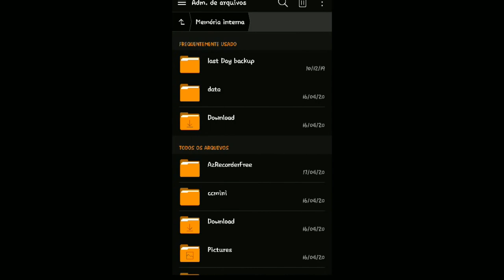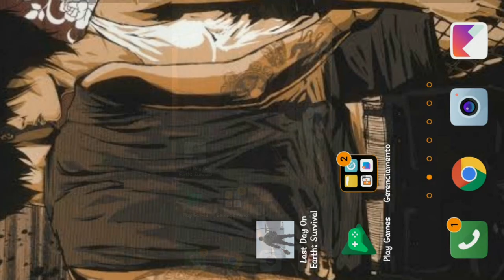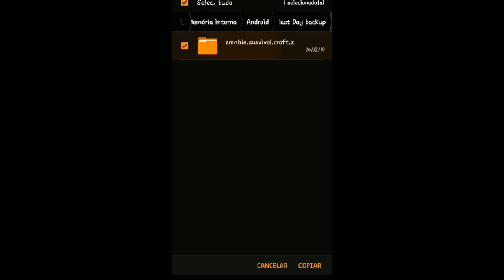●COMO SALVAR A RODADA NO PÁTIO DA DELEGACIA😎 SE MORRER VEJA O QUE FAZER! 👁 Last Day On Earth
Tags! Ignore!